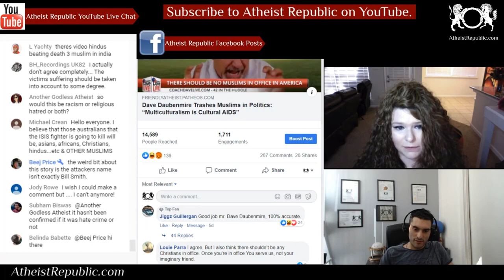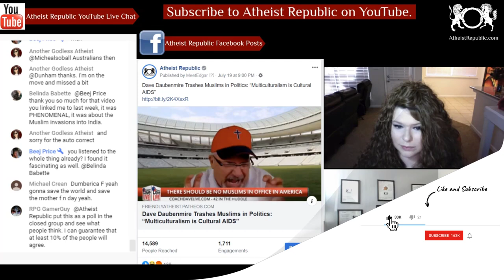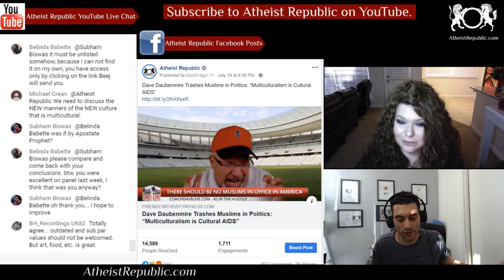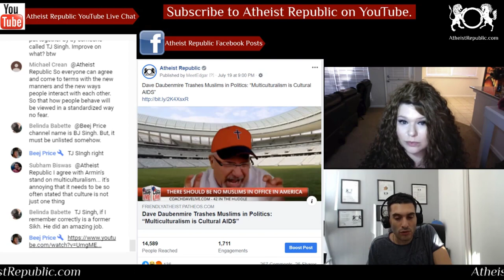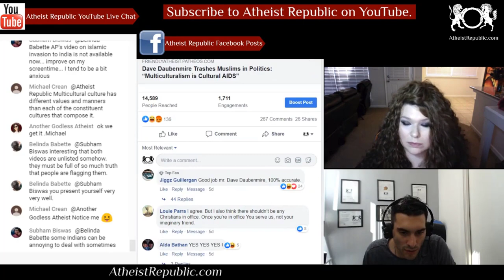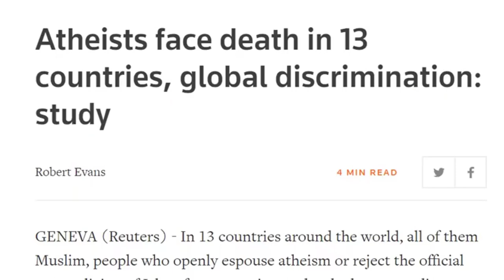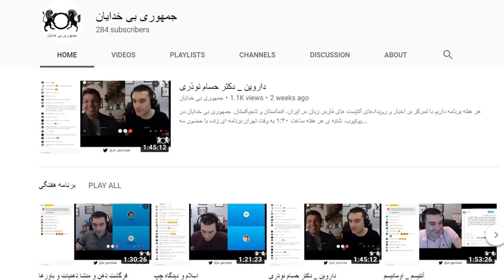Pastor Trashes Muslims in Politics and Says “Multiculturalism Is Cultural Aids” ✝️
Dave Daubenmire, a Christian Right activist, last seen saying masturbation is gay, said on his “Pass the Salt Live” webcast that Muslims (like Rep. Ilhan Omar) should be banned from holding elected office in the country because “multiculturalism is cultural AIDS.” He said: “There should be no Muslims in office in America! No Muslims in office in America! That’s the way that it was set up. Multiculturalism is cultural AIDS!”

Source: Dave Daubenmire Trashes Muslims in Politics: “Multiculturalism is Cultural AIDS”
Location: USA